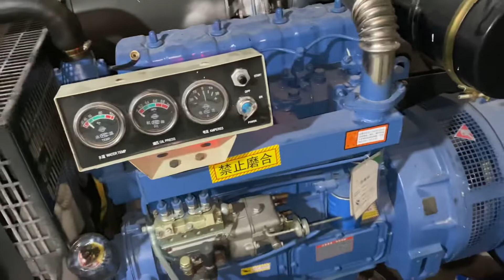Máy phát dây đồng 100%